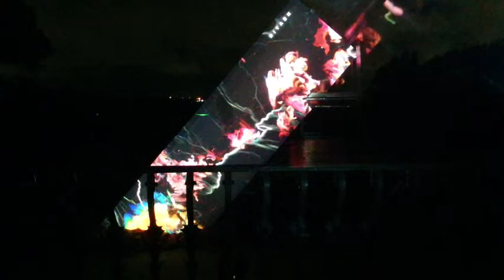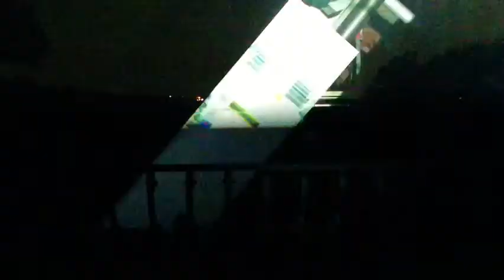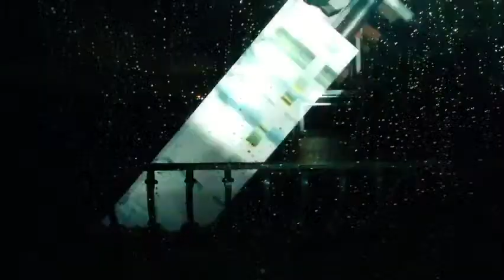Quiet Ensemble - Vertical Horizon - Rome | Riyadh NOOR Festival 2022